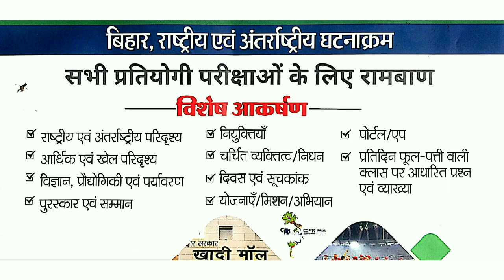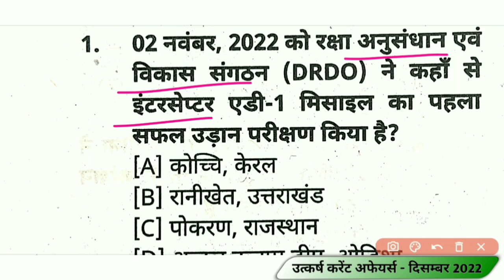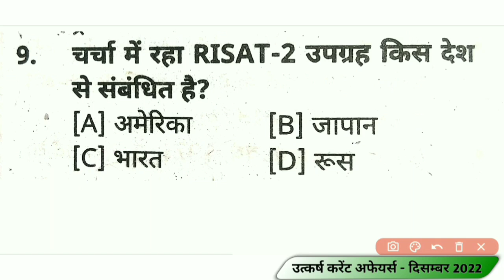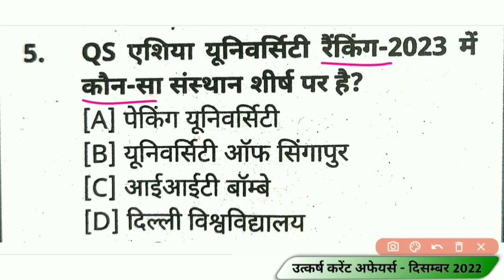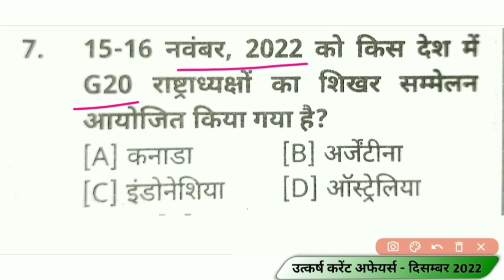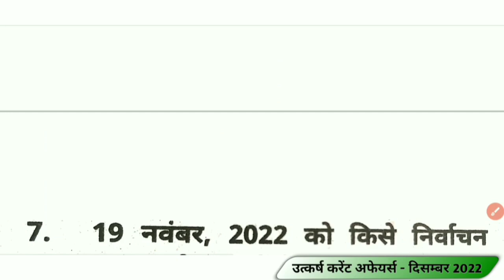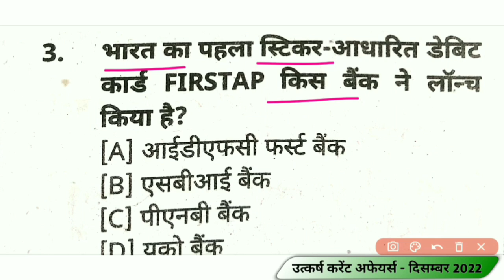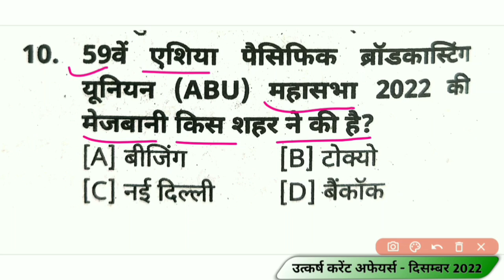Utkarsh Current Affairs | फूल पत्ती वाली क्लास | Gaurav Sir Current Affairs | Master Video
Utkarsh Current Affairs December

Utkarsh Current Affairs 2023

Utkarsh Current Affairs janwari

Utkarsh monthly Current Affairs

Gaurav sir current affairs 2023

Phul patti wali class

Gauraw sir current affairs

Monthly current affairs gauraw sir

utkarsh courses

general awareness

general knowledge